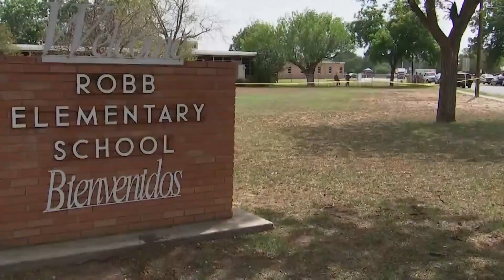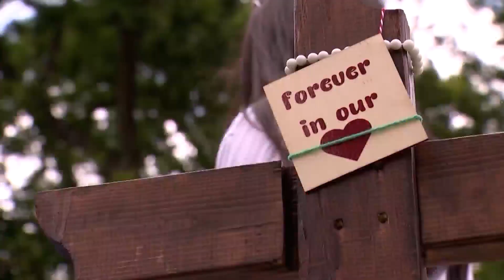Battle to change Kansas gun laws faces uphill battle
The political will to change gun laws is not apparent at the federal level, or the state level in Kansas.